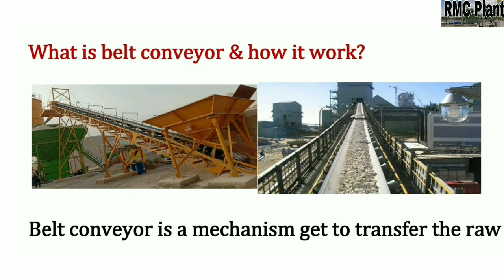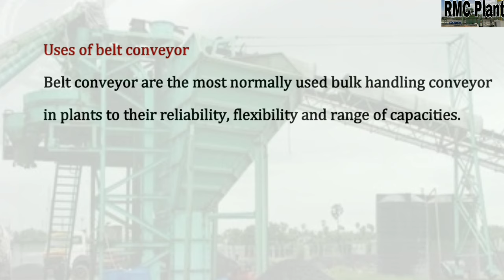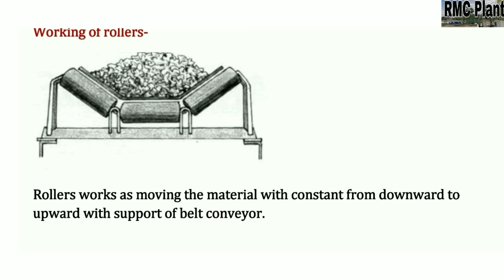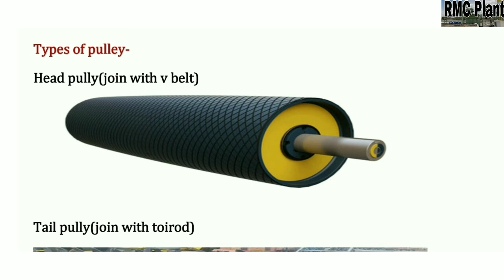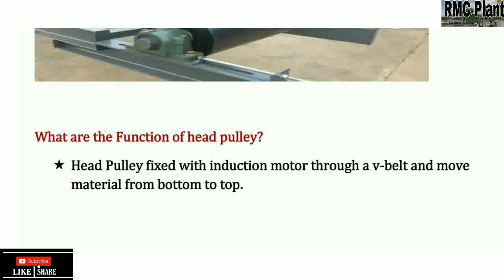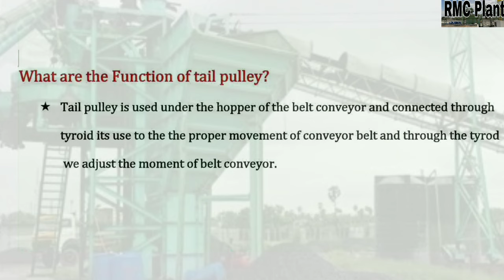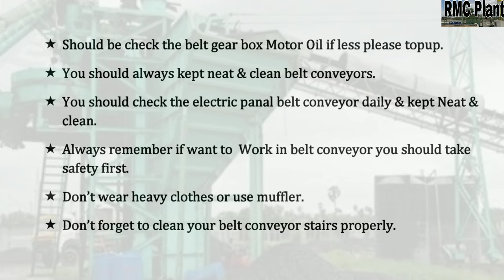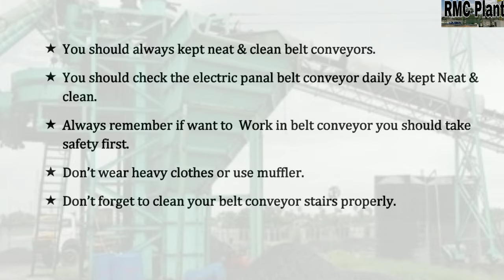Belt conveyor maintenance in RMC Batching Plant||बेल्ट कन्वेयर का मेंटेनेंस कैसे करें हिंदी में जाने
In this video we describe all operation & maintenance in belt conveyor which is used for move the raw materials purpose in RMC BATCHING PLANT.
We explain all operation & mechanism of belt conveyor like working, advantage, maintenance & precaution.

नमस्कार दोस्तों हमने इस वीडियो बेल्ट कन्वेयर से सम्बंधित सम्पूर्ण जानकारी देने की कोशिस की है तो  कृपया वीडियो को पूरा देखें  आशा है आपको वीडियो पसंद आएगी कृपया हमारे इस वीडियो को जरूर देंखें |

Learning key
Conveyor belt maintenance.
How to conduct a belt conveyor inspection?
Conveyor belt maintenance knowledge.

Some key learning
ham belt conveyor ka use kyu karte hain?
what is belt conveyor?
whole details of belt conveyor.
why we use belt conveyor ?
why we use belt conveyor batching plant?
why we use belt conveyor other factories?
bulk materials handling.
Belt conveyor accessories.
conveyor belt.
belt conveyor working principle.
belt conveyor maintenance.
belt conveyor maintenance manual.
conveyor belt maintenance training.
how belt conveyor use.
how belt conveyor works.
why belt conveyor use rmc plant.
बेल्ट कन्वेयर का मेंटेनेंस कैसे करें?
बेल्ट कन्वेयर क्या है?
बेल्ट कन्वेयर कैसे काम करता है?
maintenance belt conveyor?
बेल्ट कन्वेयर का मेंटेनेंस जाने हिंदी में|
बेल्ट कन्वेयर की पूरी जानकारी  जाने हिंदी में|

Pic credit
Google images

Beltconveyormaintenance,Rmcbatchingplant,conveyorbelt,conveyorbeltindustrialuse,fulldetailsbeltconveyor.